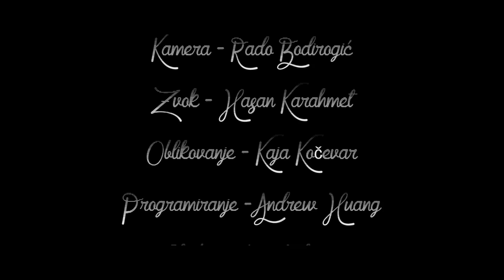Pojave (2016) (Short Film)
Pojave is a short horror film created by a small group of students with extremely limited time, resources and lot's of technical among other problems (including an actress's hair catching on fire during the filming).

Producer: Kaja Kočevar
Director: Maja Salamon
Assistant Director: Anita Bodirogić
Lead camera man: Rado Bodirogić
Camera assistant: Hasan Karahmet
Music composer and sound effects editor: Maja Salamon
Sound on set: Hasan Karahmet
Video editor: Maja Salamon
Graphics Design: Kaja Kočevar
Animation: Maja Salamon
Script: Kaja Kočevar, Maja Salamon & Rado Bodirogić
Technical assistant: Andrew Huang

Actors:
Anita Bodirogić
Marcel Florjančič
Maja Salamon
Kaja Kočevar
Aleš Spital